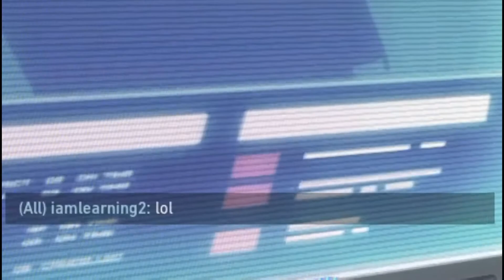VALORANT: BRONZE PLAYS, CAN I MAKE AL1VE SIR PROUD?? Ft. @UdyanOjha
I PROMISE MK11 VIDEO WILL BE OUT AFTER

Your support would be appreciated.